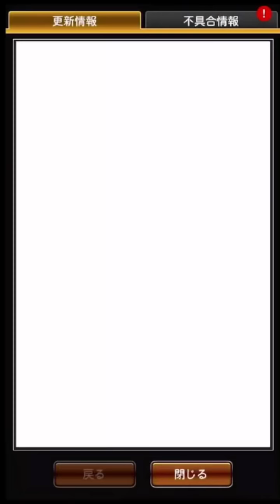【プロスピA】ようやくこの時が…【プロ野球スピリッツA】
久しぶり～
セイジさん元気にしてるかね

【坂本選手ーー！】セレクションカーニバル６０連しました！Sランクざくざく！♯367

【プロスピA】エキサイティング累計Sランク契約書＆オーダー紹介！そのほかもろもろ！♯359

【地獄の企画再び】TSガチャ追加30連でSランク早引き対決！負けたらガチャ代負担の壮絶バトル！かーぴさん、セイジさんと対決！

【プロスピA】すべて見せます！選手ボックス大公開！所持選手を隅々までお見せします！内緒のはなしもあるよ！♯344

【負けたら3万円自腹】かーぴさん、セイジさんとTSガチャバトル！追加30連で3人コラボが実現！絶対に負けられない戦いがここにある！

【プロスピA】一挙52連！自チームSランク有りの契約書大開封祭り！グランドオープンのために貯めてきました！お馴染みのあの選手も？！♯326

【ASMR】浅村選手応援歌ASMR＆おまけ応援歌ASMRをホームラン動画に乗せて【囁き声】

【プロスピA】あまりにも酷い爆死の数々をご覧ください。坂本選手を手に入れるまでの軌跡。ハイライト集。♯317

【プロスピA】 張本勲さんみたいな人と対戦しました。達人一位をかけて！リアタイ名人への道！♯5

【プロスピA】神回すぎる！お笑い番組を見ているかのような累計B9TH契約書＆追いガチャ30連＆B9THノーマルミキサー